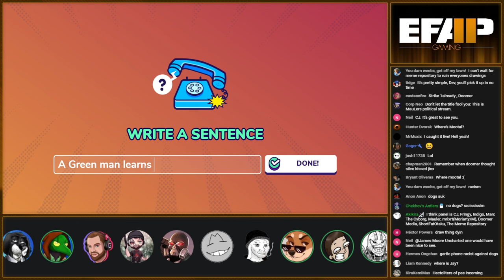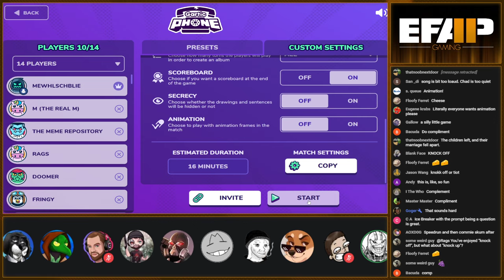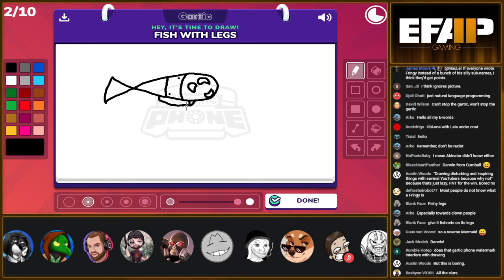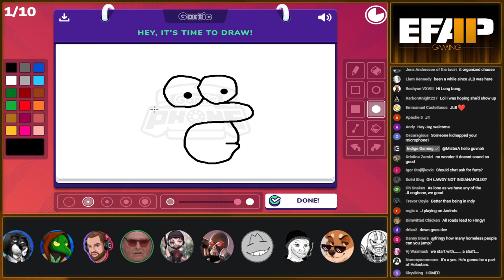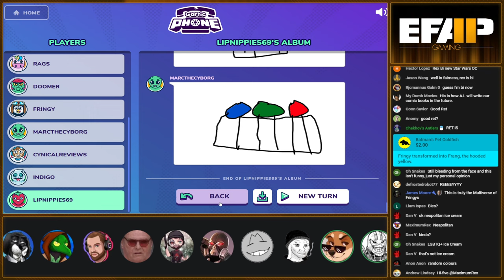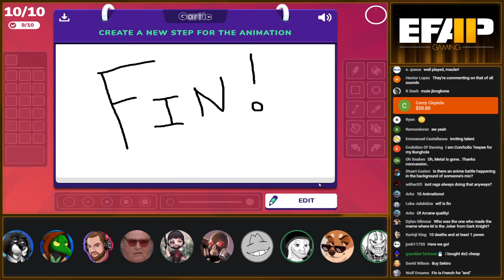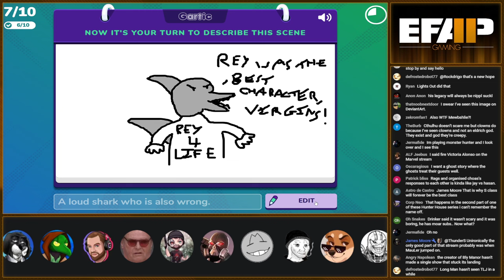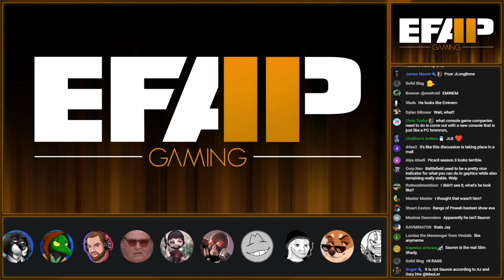EFAP Gaming #31 - Drawing disturbing and inspiring things with several YouTubers because why not